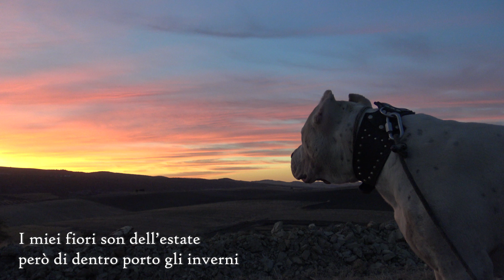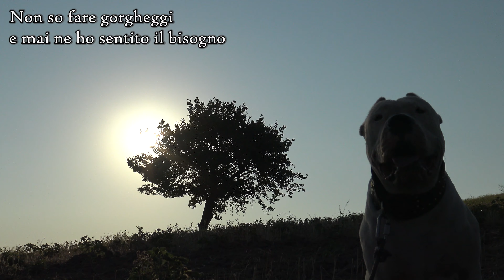Falkor - Milonga del Solitario - Atahualpa Yupanqui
a naides tengo a mi lado
porque no buscó piedad,
desprecio la caridad
por la vergüenza que encierra;
soy como el león de las sierras,
vivo y muero en soledad

Milonga del Solitario, Atahualpa Yupanqui
Falkor dei Diavoli della Mandragula